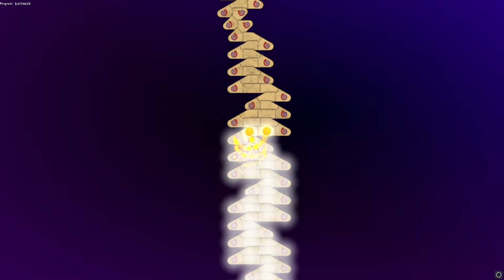[ADOFAI CUSTOM S1 E15] Poisonous Chasm - Navola (no graphics)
There is a little bit of graphics and I will try to send to graphical one soon

Social